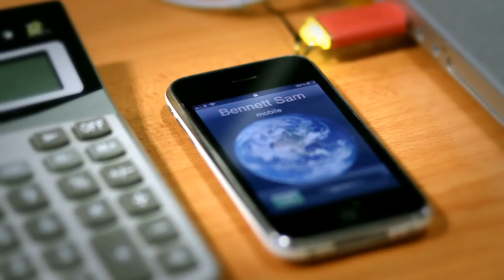PRIDE TECHNOLOGY // Episode 2 // Design Process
Pride's head shaper Dan Sivess and Australian wonder kid Sam Bennett show us how to design THE magic board.

Action footage by ZION wetsuits